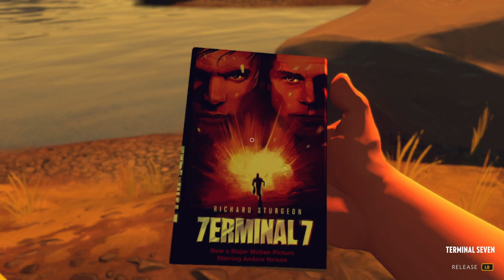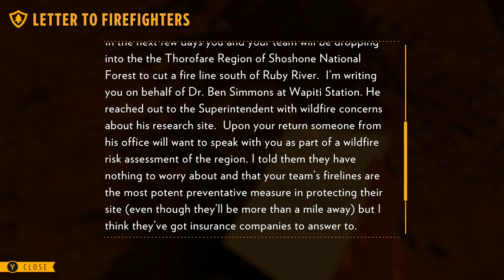Let's Play Firewatch | Part 4 - Eavesdropper | Blind Gameplay Walkthrough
The story follows a fire lookout named Henry in the Shoshone National Forest, a year after the Yellowstone fires of 1988. A month after his first day at work, strange things begin happening to him and his supervisor Delilah, which connects to a conspired mystery that happened years ago. Henry interacts with Delilah using a walkie-talkie, with the player choosing from dialog options to communicate. His exchanges with Delilah inform the process by which their relationship is developed. The game was directed by Olly Moss and Sean Vanaman, written by Chris Remo, Jake Rodkin, Moss and Vanaman, and produced by Gabe McGill and artist Jane Ng. The game's environment was modelled by Ng, based on a single painting by Moss. The design draws inspiration from New Deal advertisements by the National Park Service and field research conducted in Yosemite National Park.

The game received generally positive reviews, earning praise for its story, characters, dialogue, and visual style. However, the presence of technical issues and the game's ending were both subjects of criticism. Firewatch won the award for Best 3D Visual Experience at the Unity Awards 2016, Best Indie Game at the 2016 Golden Joystick Awards, Best Narrative at the 2017 Game Developers Choice Awards and Debut Game at the 2017 British Academy Games Awards. By late 2016, the game had sold over a million copies. Campo Santo partnered with Good Universe to make it into a film.